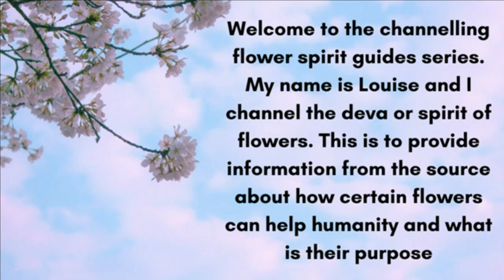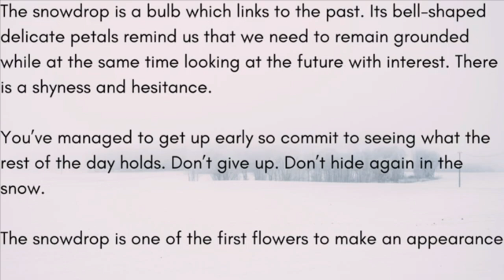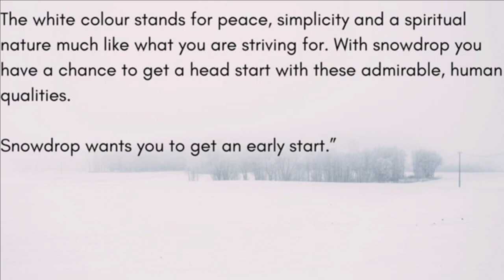The Snowdrop - Channelling Flower Spirit Guides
Welcome to the channelling flower spirit guides series. Today I will be channelling the deva or spirit of the Snowdrop. This is to provide information from the source about how certain flowers can help humanity and what is their purpose.

Music Track